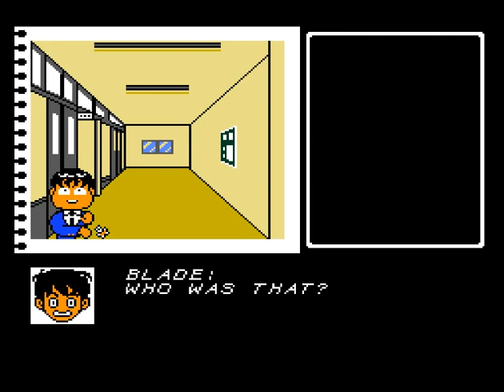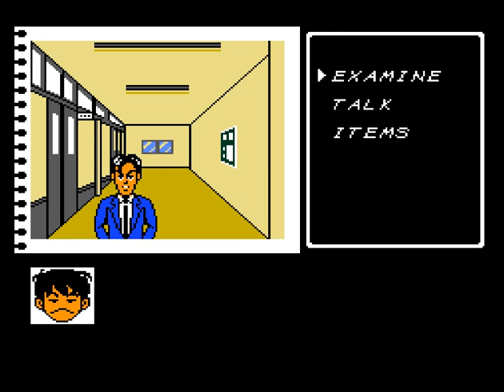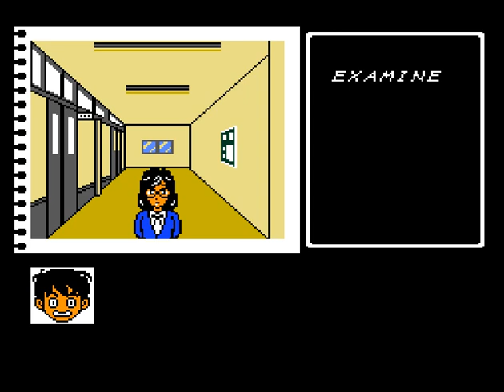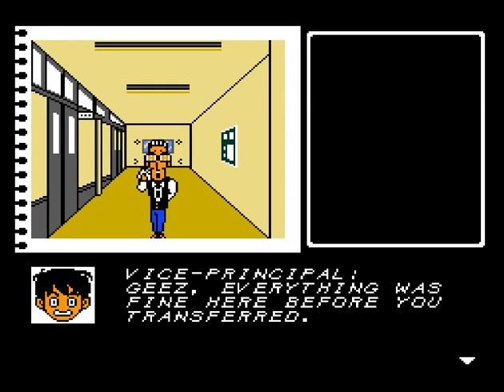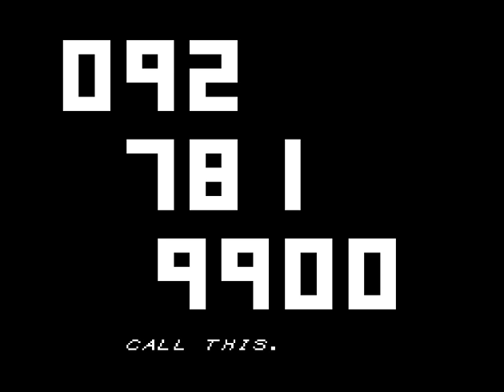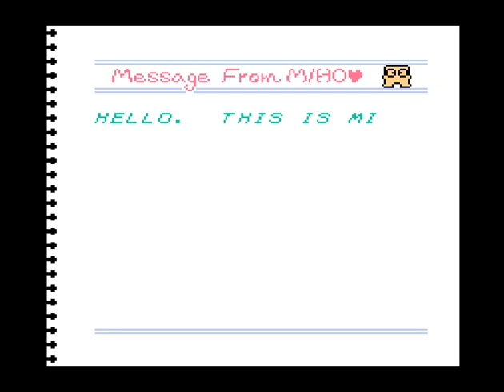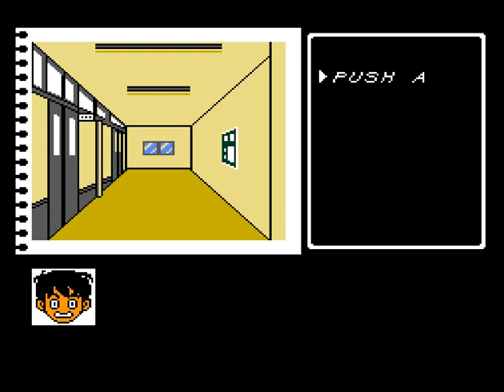English (Nes) Idol Hotline: Miho Nakayama's Tokimeki High School play-through normal and true ending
Hey all! Did a play through of Idol Hotline: Miho Nakayama's Tokimeki High School for the Famicom disk system. It was a simple dating sim/ visual novel and featured a popular idol at the time " Miho Nakayama".  Its also unique in that this was a joint venture between Square soft and Nintendo. This game took a lot of trial and error but was fun. See you all next mission!